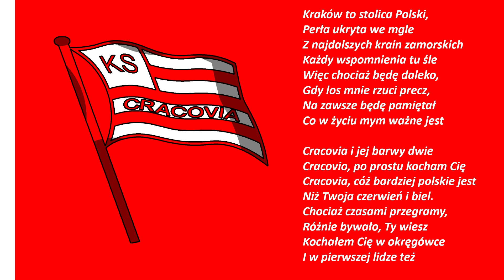Hino do KS Cracovia-POL